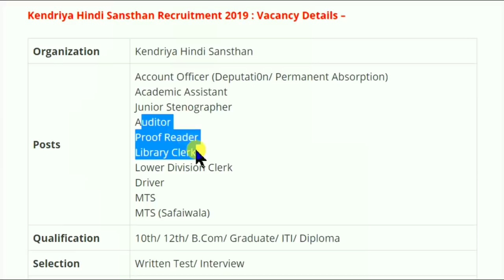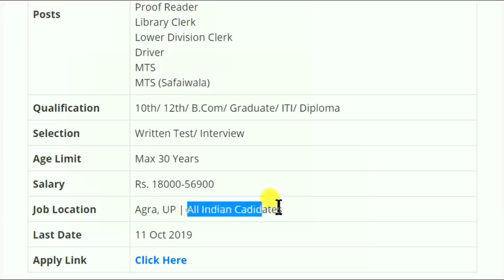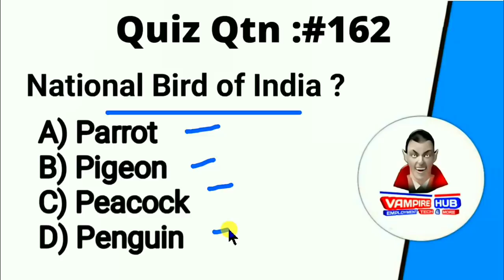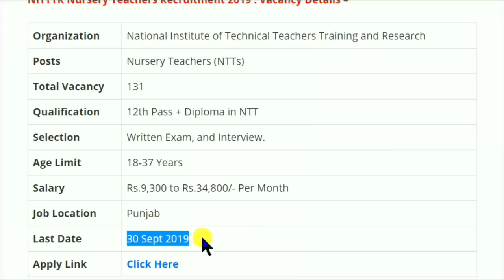Top 5 Jobs : Indian Oil भर्ती 2019 - 10वी/12वी पास /Graduate/ITI/Diploma Apply | Employment News 02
CG Patwari
CG Patwari Recruiment 2019
CG Vyapam Recruiment 2019
Stipendiary Trainnee Vacancy
Patwari Vacancy
Patwari Vacancy 2019
Chhattisgarh Jobs
Chhattisgarh
12th Pass Job in Chhattisgarh
12 pass jobs
ITI Jobs
Dioloma Jobs
B.Sc Jobs
Himachal Pradesh
Himachal Pradesh Public Service Commission
HPPSC
HPPSC Recruiment
HPPSC Recruiment 2019
PRTs

Vacancy Details:

Biology 43
Chemistry 45
Commerce 16
Economics 63
English 37
Geography 38
Hindi 35
History 46
Maths 48
Physics 39
English 279
Hindi 320
Maths 256
Science 139
Music 111
Art 130
Librarian 70
Total 564